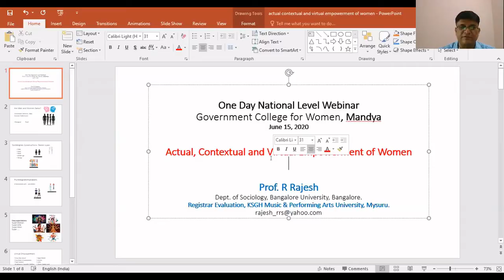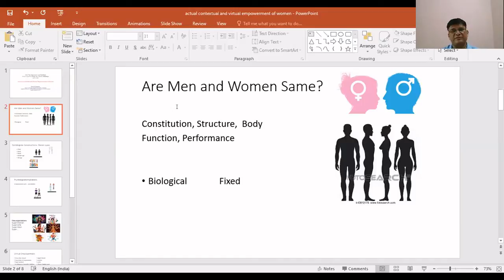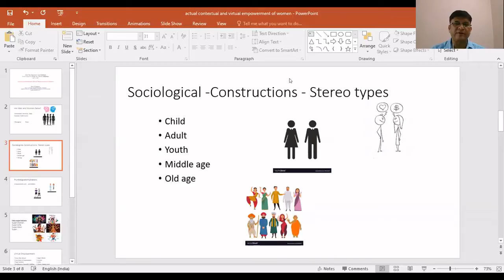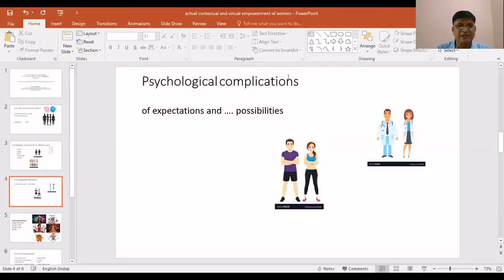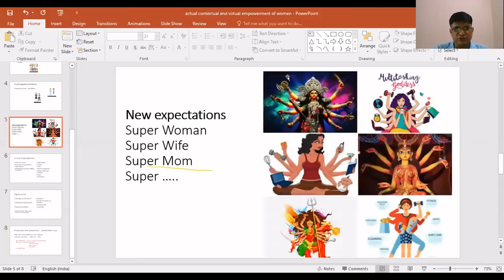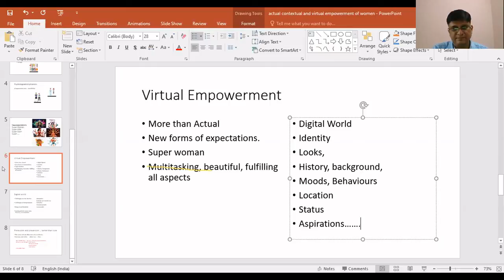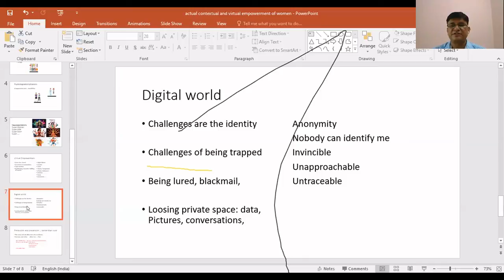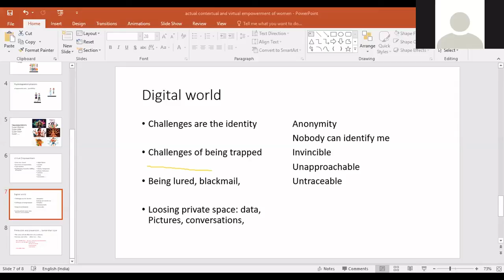Actual Contextual & Virtual Empowerment of Women by Prof. R. Rajesh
One Day National Level Webiner on COVID-19 Issues & Challenges organized by Govt. College for Women (Autonomus), Mandya